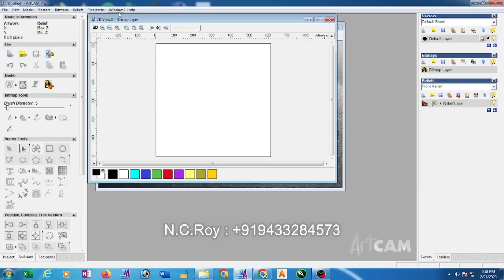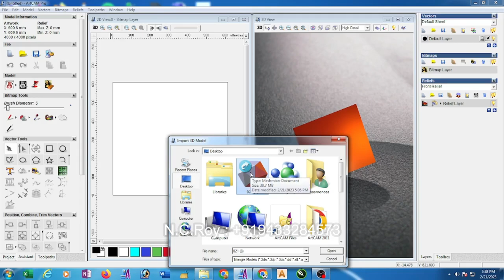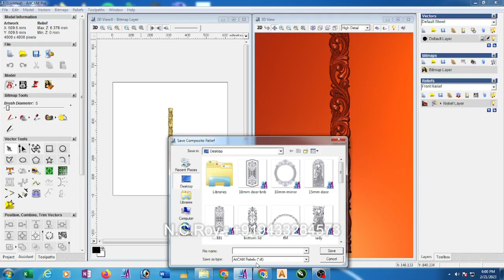How to import stl file in Artcam 2008 (Hindi Language)